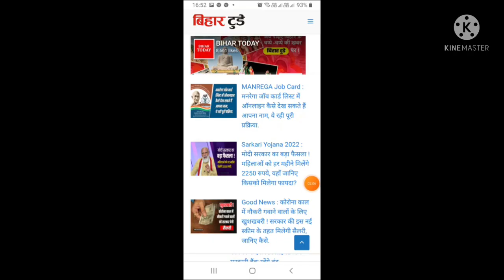सभी कर्मचारी और पेंशनरों के लिए जबरदस्त खबर।